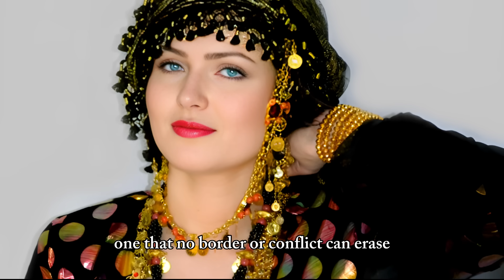Scientists Reveal Surprising Truths About Kurdish DNA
Scientists have uncovered shocking DNA secrets about the Kurdish people.
Who are the Kurds really? Are they the true descendants of the ancient Medes, or do their roots reach even deeper into the mountains of Mesopotamia — the birthplace of civilization itself?

In this video, we explore the latest DNA discoveries, ancient history, and the mysteries surrounding Kurdish origins.
From the Medes and Hurrians, to Persians, Arabs, and Ottomans — we reveal how modern science is rewriting the story of Kurdistan.

🔥 This is not just history. It’s the story of identity, survival, and ancient memory — written in DNA.

👉 Do you believe the Kurds are the descendants of the Medes?